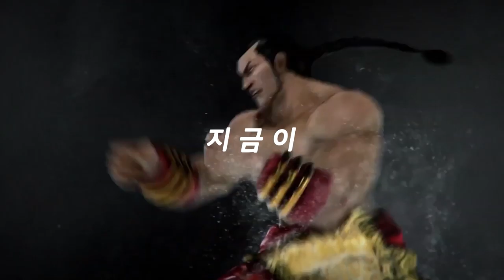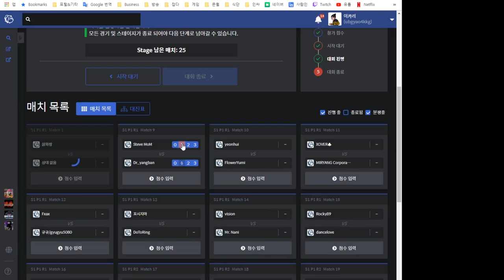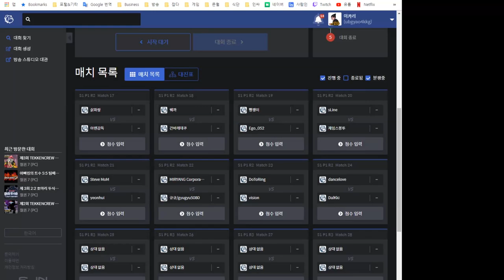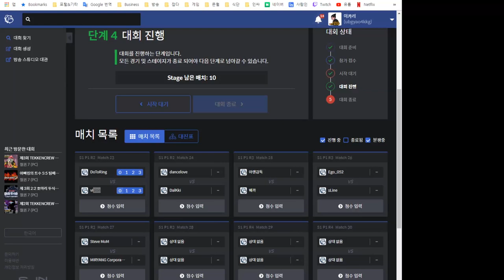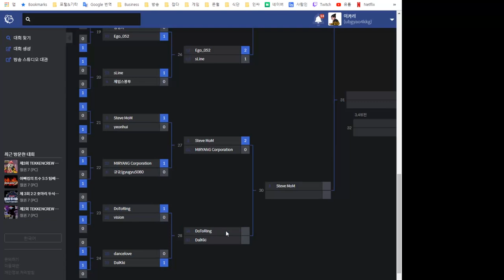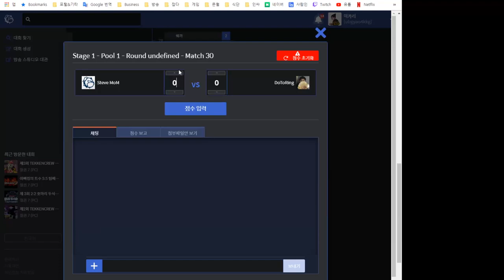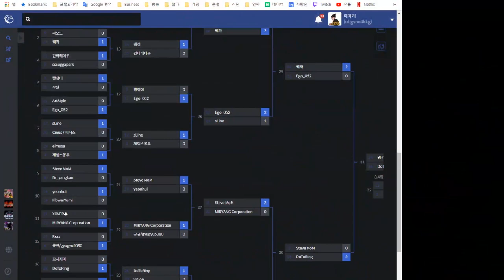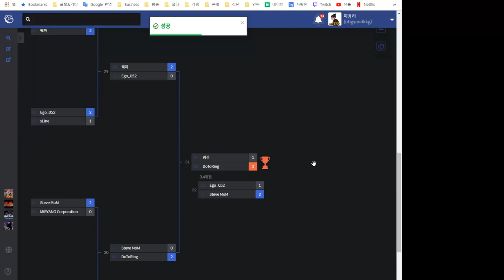TEKKEN7 제3회 RageCrash Tournament ! 전기협 회장님 출현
대회 같이 준비하느라 고생 해 주신텍켄크루
그리고 각 후원사 사장님들에게 진심으로 감사 인사 올립니다.